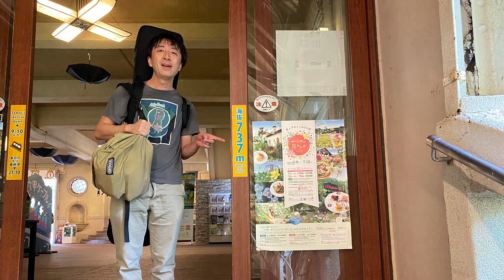ARTIST CHAIN #10 髙島春樹 「希望」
ARTIST CHAIN #10
小淵沢オリーブ教会 2020/7/12

髙島さんがピアノ伴奏で参加した小西泉さんのCD「愛します」を、先着20名様にプレゼントさせていただきます。
ご希望の方はこちらのフォームからCDの郵送先をお知らせください。

記念すべき第10回の出演者は、髙島春樹さんです！

共演ピアニストやクリスチャンアーティストとして実績を重ねていた高島さんも、新型コロナの影響で先行きが不透明な状況にあります。

実は、昨年夏までの1年ほど、人生の大きな苦しみの中を通っていたという高島さん。
そんな中、聖書を学ぶキャンプに参加したところ、神様が今までの悩みから解放してくださるという、素晴らしい恵みを経験したそうです。
そして、神さまへの感謝の気持ちがいっぱいになり、「希望」という即興曲が生まれました。(キャンプでの演奏も、本当に素敵でした！)

神さまがくださる希望への感謝の気持ちを、素敵な風景と共にお届けします。

髙島春樹プロフィール：
1975年4月10日カナダ生まれ。４歳からピアノを始め、神戸大学在学中から演奏活動を始める。即興性豊かな表現で、ジャンルを超えた共演ピアニストとして活躍。毎年関西を代表するジャズバンドのアロージャズオーケストラとソリストとして共演。尺八とサックスとピアノのユニットTrio Agapeのピアニスト。現在は、定期的にパリにて、世界的な現代音楽のピアニストのジェイ・ゴットリーブ氏と、元パリ国立音楽院教授でパリ国立歌劇場のコレペティのモニック・ブーヴェ氏のレッスンを受けている。

髙島春樹さんの情報はこちらから！

ARTIST CHAIN (アーティストチェーン)
アーティストと一緒に賛美を捧げ、応援しよう！
– Praise Together Wherever You Are –

次のアーティストは？ → 下内愛子さん！
乞うご期待！

□■ ARTIST CHAIN (アーティストチェーン) とは？ ■□

ライブ礼拝の中で、クリスチャンアーティストにどんどん動画出演して頂き、特別賛美を捧げてもらい、皆でアーティストを応援しよう！というプロジェクトです。

◆どんな目的？
新型コロナウイルスの影響で、アーティストの方々は、ライブ活動や教会での賛美ができず、音楽活動が制限されている状況です。中には経済的な困難を覚えている方もおられます。
小淵沢オリーブ教会では、このプロジェクトを通して、そんなアーティストの方々を支援したいと考えています。

◆なぜ支援するの？
それは、彼らが、私たちに必要不可欠な働きをして下さっているからです。
このような賛美が枯渇してしまう時代に、彼らは賛美の先陣を切り、私たちの心の中に賛美を与え、引き上げてくれるのです。
まさに今こそ、彼らが活躍し、役割を果たしていく時なのではないでしょうか？

◆どのように支援するの？
小淵沢オリーブ教会は小さく、私達だけでは十分な支援ができません。
そこで、皆様にもぜひこのプロジェクトに参加して頂きたいと考え、アーティスト支援献金を設けました。
お捧げ頂いた献金は、小淵沢オリーブ教会の会計とは別個に管理され、アーティストの支援にのみ使われます。主に特別賛美の謝礼に使用する予定です。(将来的な支援方法についてはご一任下さい)

◆教会の壁を超えてクリスチャンは一つです！
今こそ、キリストの体である教会を一緒に建て上げていきませんか？
少額でも構いません。ぜひお祈り頂き、神様の導きに応答して頂ければ幸いです。

アーティスト支援献金は、こちらのアドレスにて受け付けています。